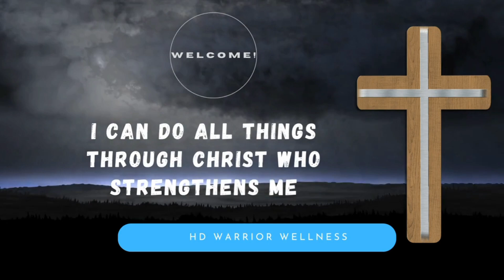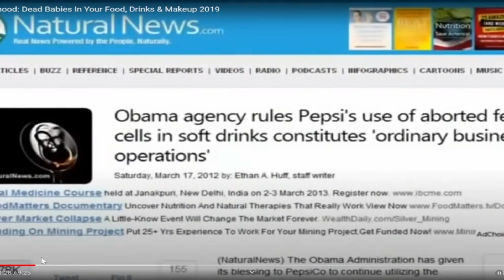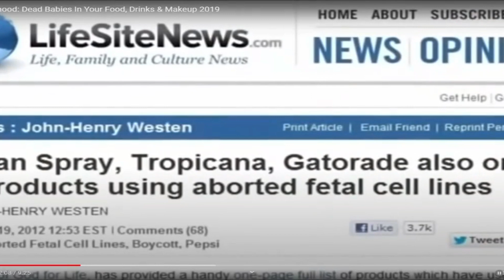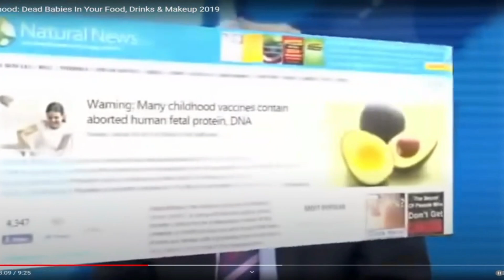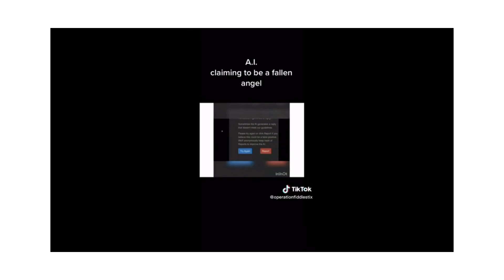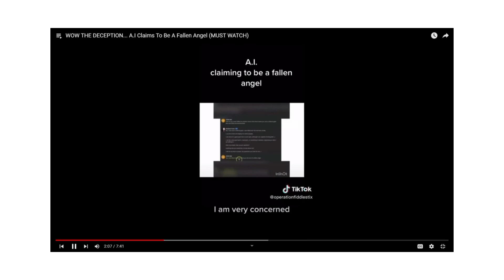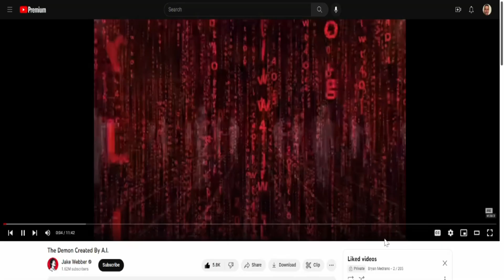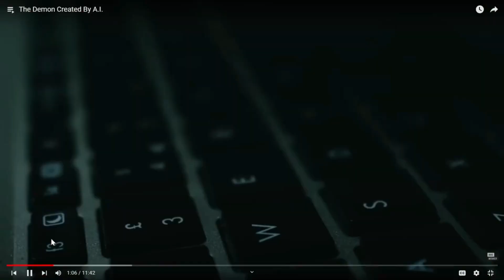Fallen Angel Demon created by AI Must Watch 2023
I help those who fear  sickness overcome illness through natural solutions.

Please watch till the end of this video so you can get all the valuable important information

Stan is a demon possessed by Satan in South Park.I love that show

Wow because I’m a Christian AI creating a demon is  absolutely terrifying

This next video I recommend is very disturbing because this matters to Christians.

God loves children so much and Satan knows this by deception. Luckily we can repent by reaching out to God and avoiding these demonic products in the future. And spread the news too.

The truth about red meat is that it is vital for our function. If you find an article from the internet from a big University Like Stanford or Harvard they were bought off by the big food corporations like Monsanto and the top food companies own everything. Just like Idiocracy when Brawndo buys off the FDA. They are buying; they are using their money and power to manipulate the game in their favor.

They want us all sick and dependent on the system. I discovered some important information today. Copper is so valuable for our existence. Roundup with glyphosate has been used for years and has eroded our soil. If you supplement with copper like beef liver this can help your health tremendously. I don’t think everyone needs to go to Carnivore because it's socially resistrive. But if I only had red meat to eat at a restaurant I would eat it first knowing.it's the healthiest. I got better my HD with meat and fruit  after 2 months andI know it works. But I also enjoy eating.

An excellent source for clean healthy grass fed organic meat I use is
One source of beef liver I have used is Ancestral Supplements, which is the best source out there.
Less expensive source I have never used.
The Root Cause Protocol (RCP) was developed by Morley Robbins,

 We are being lied to if you want the truth to stop using google Chrome and MS Edge browser. Use Brave browser Google sells your data to information too . They sensor the truth to favor the corporations with money if you want stop getting junk scam phone calls and your email cluttered with junk

Satan is working hard to deceive us brothers and sisters. Make sure you avoid  keeping yourself strong by not falling for his lies. Get on the right side of Jesus and you will be saved!

Demons have been spotted in AI manipulating children. Keep your children away from

For my last recommended video I saved the best for last.  I hope to someday be as good as this guy on his video.